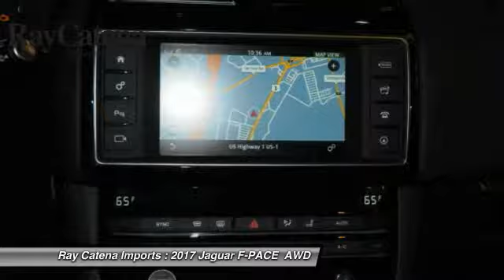2017 Jaguar F-PACE EDISON NJ J17586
2017 Jaguar F-PACE 35t Prestige

920 US Highway 1 North

Looking for the right ? Today could be your lucky day. this 2017 Jaguar F-PACE could be yours.